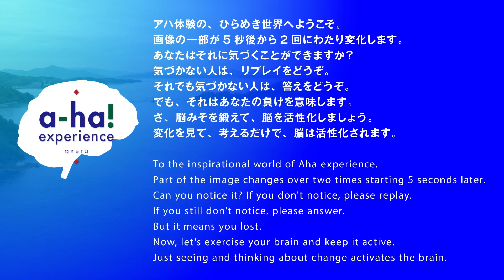分かりますか？この変化。アハ体験 動画、No.339 ==a-ha! experience movie 339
画像の一部が5秒後から2回にわたり変化します。
あなたはそれに気づくことができますか？
気づかない人は、リプレイをどうぞ。
それでも気づかない人は、答えをどうぞ。
でも、それはあなたの負けを意味します。
さ、脳みそを鍛えて、脳を活性化しましょう。
変化を見て、考えるだけで、脳は活性化されます。
更新は毎週日曜日になります。

Part of the image changes over two times starting 5 seconds later.
Can you notice it?
If you don't notice, please replay.
If you still don't notice, please answer.
But it means you lost.
Now, let's exercise your brain and keep it active.
Just seeing and thinking about change activates the brain.

まとめてご覧になりたい方は、こちらからどうぞ。

● 339  来島海峡大橋から見るとびしま海道。
来島海峡大橋は高さがあるので、かなり遠くまで見渡せる。左の糸山公園の岬の奥には、来島が見え、対岸右の小島との間の海峡には、5本の定期航路が通っていて、それを海峡の真ん中右あたりにある、二ツ岩灯標が交通整理をしている。その向こうには、大下島、岡村島が見えていて、そこから呉の安芸灘大橋まで、とびしま海道が伸びている。

● 3339 The Tobishima Kaido seen from the Kuraishima Kaikyo Bridge.
The Kushima Kaikyo Bridge is so high that one can see for quite a distance. On the left, Kurushima can be seen behind the cape in Itoyama Park. Five regular shipping lanes run through the strait between Kurushima and Kojima on the right, and the Futatsuiwa Light Sign in the middle of the strait on the right directs the traffic. Beyond them, the islands of Oshita and Okamura can be seen, and the Tobishima Kaido extends from there to the Akinada Bridge in Kure.